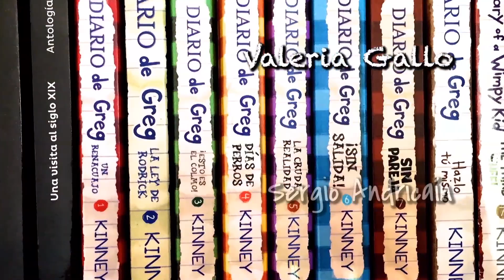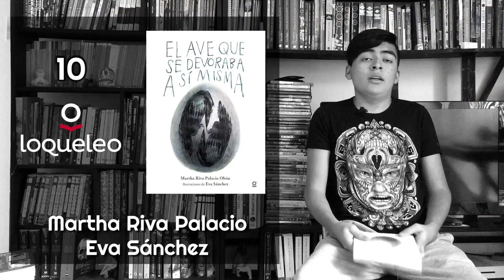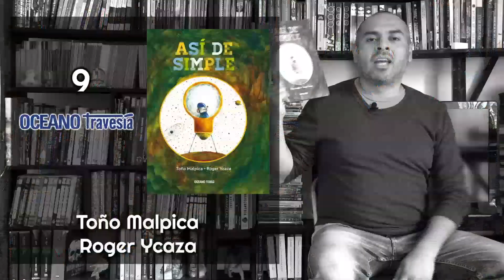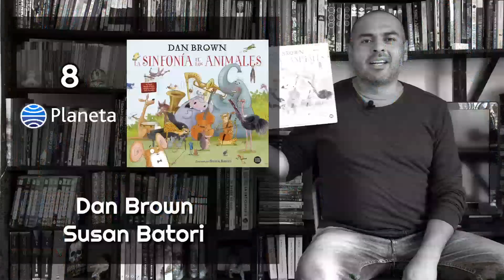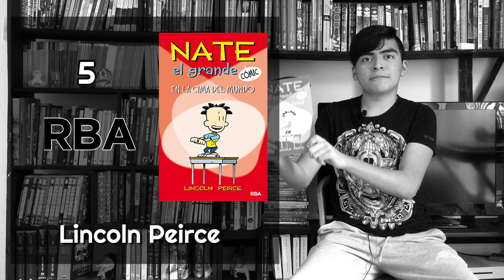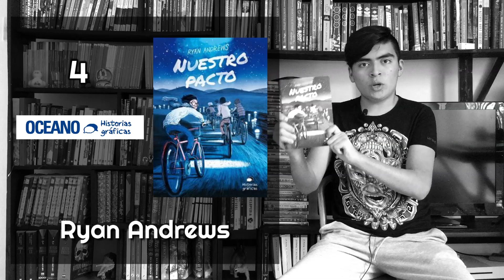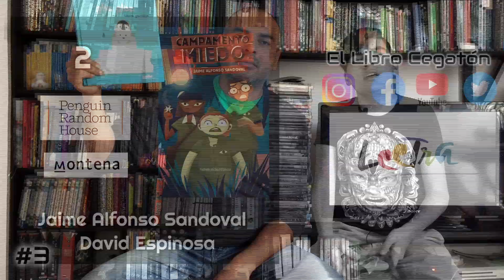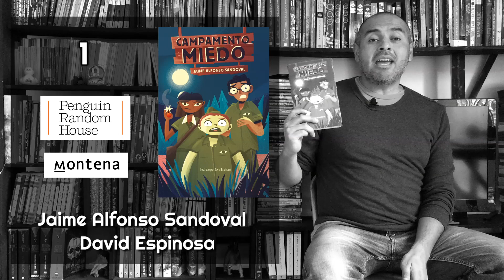Top10 / 2020 / Marco jr y Marco papá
Estas son las listas del Top10 de Marco jr y Marco papá de los mejores libros que leyeron durante el 2020.